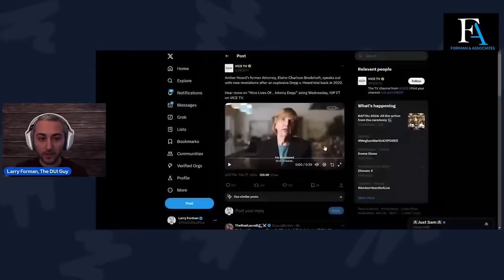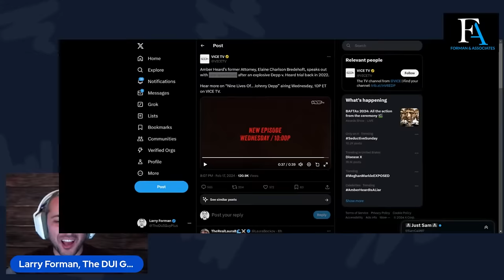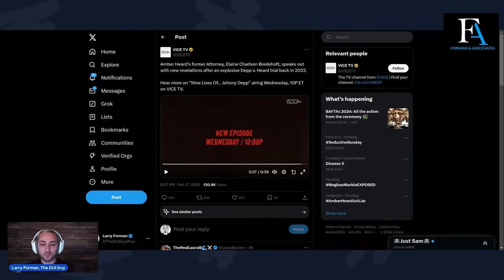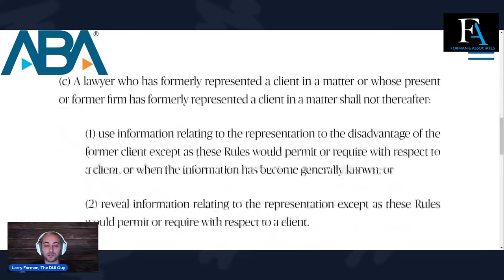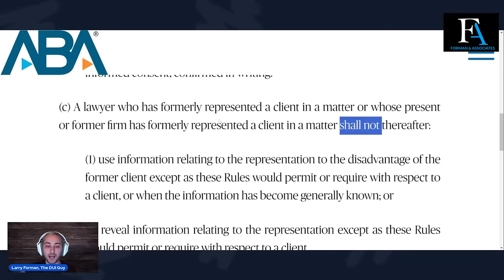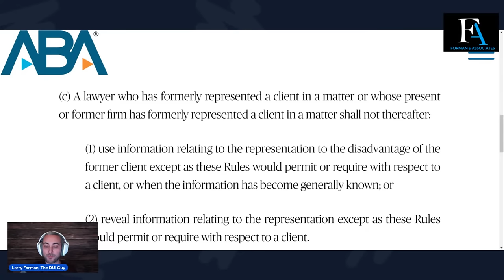Will Amber Heard's Lawyer Lose Her Law License?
Looks like Amber is looking for anything she can possibly get her hands on to salvage what is left of her career, if we can even call it that. She has enlisted Elaine Bredehoft, her former attorney, on a smear campaign to attack US as the reason she LOST at trial. WHAT!? Let's talk about it!